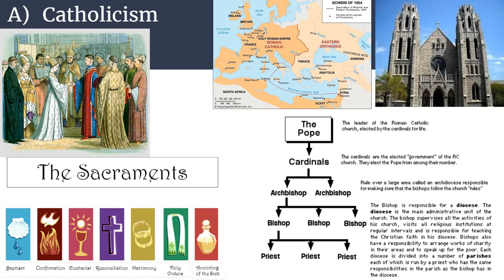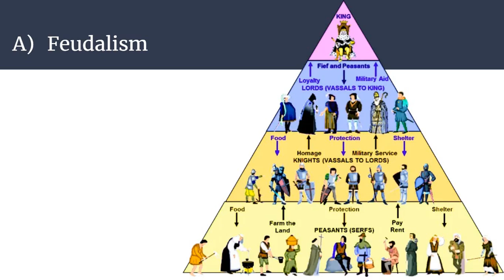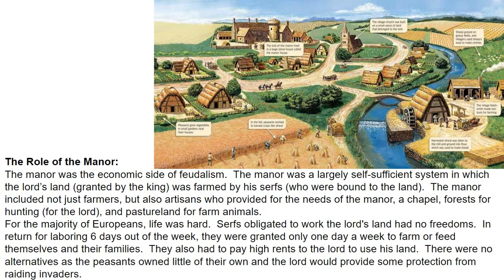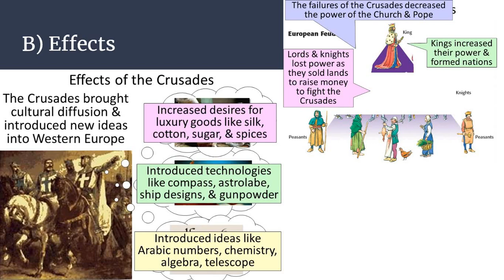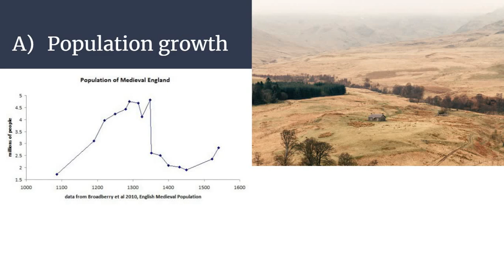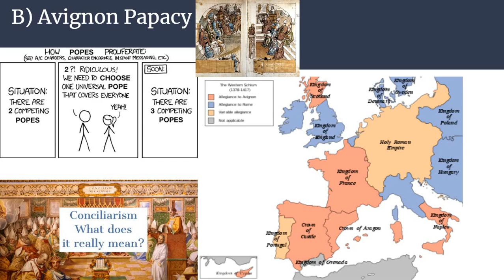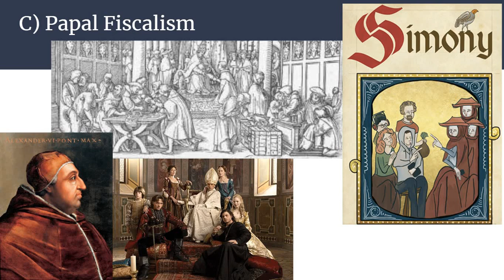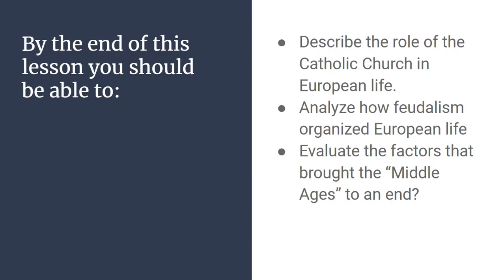World History - Lesson 1-1: End of the Middle Ages